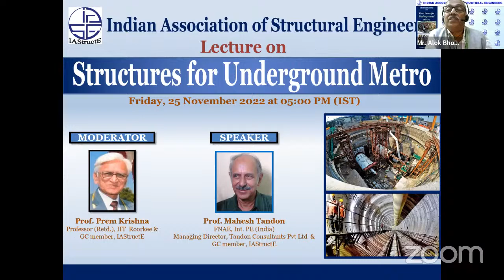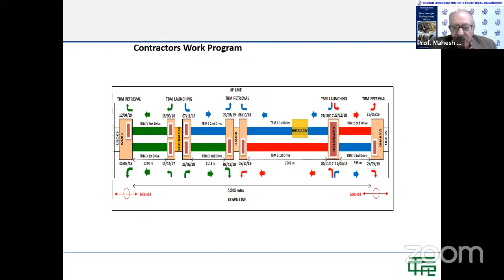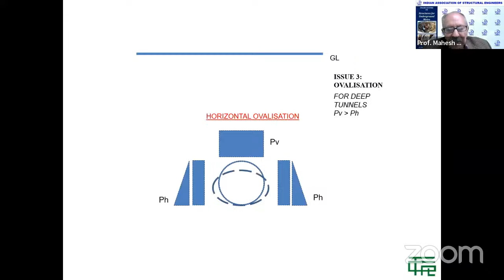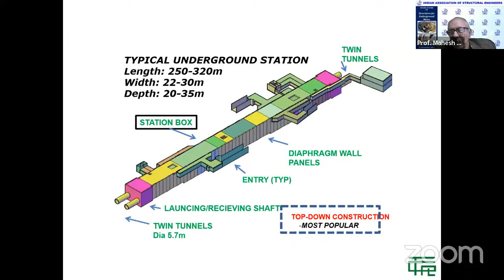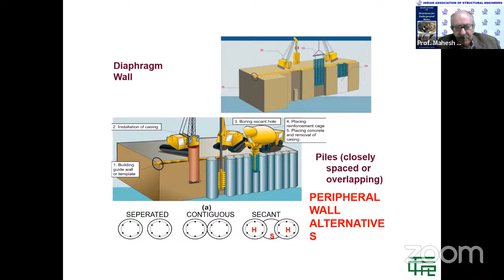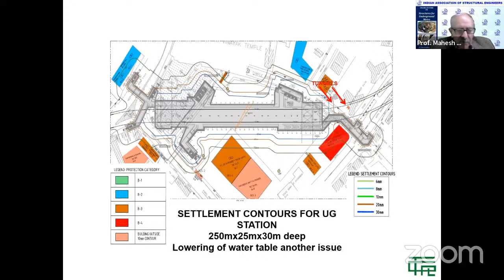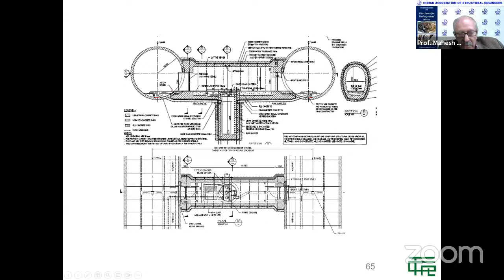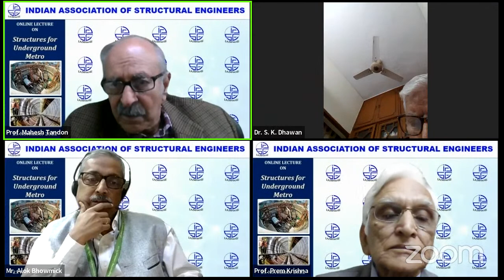Lecture on "Structures for Underground Metro", 25.11.2022